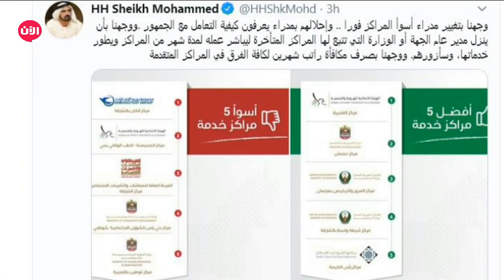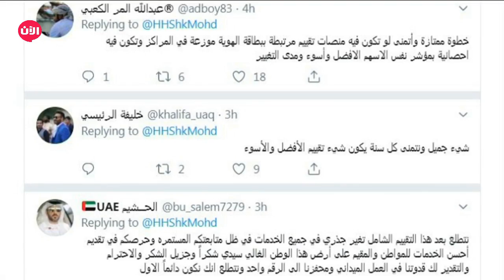أفضل وأسوأ مراكز الخدمات الحكومية في الإمارات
تصدر توتير خبر إعلان الشيخ محمد بن راشد ال مكتوم حاكم دبي عن قائمة أفضل وأسوأ 5 مراكز خدمات حكومية في الإمارات ، كما أمر بصرف مكافأة راتب شهرين لكافة الفرق في المراكز المتقدمة ،إذ غرد الحساب الرسمي لحاكم دبي : وجهنا بتغيير مدراء أسوأ المراكز فورا .. وإحلالهم بمدراء يعرفون كيفية التعامل مع الجمهور ، ووجهنا بأن ينزل مدير عام الجهة أو الوزارة التي تتبع لها المراكز المتأخرة ليباشر عمله لمدة شهر من المراكز ويطور خدماتها، وسأزورهم، ووجهنا بصرف مكافأة راتب شهرين لكافة الفرق في المراكز المتقدمة، وعلق الحساب الرسمي للكاتب خليفة أحمد : محمد بن راشد حنكة وريادة في آلية قيادة فرق العمل ولا توجد شفافية اكبر من هذه وهذا سر ، نجاح الامارات وسموه .. لا يتذمر اي مسؤول اليوم، ان طاله الانتقاد هذا حصاد عملك، ومبروك للمتميزين يستاهلون الثناء ، كذلك كتب حساب بإسم عبدالله المر الكعبي تعليق : خطوة ممتازة وأتمنى لو تكون فيه منصات تقييم مرتبطة ببطاقة الهوية موزعة في المراكز وتكون فيه احصائية بمؤشر نفس الاسهم الافضل وأسوء.